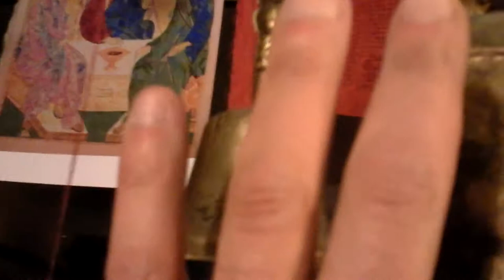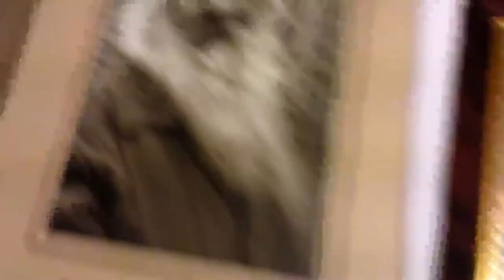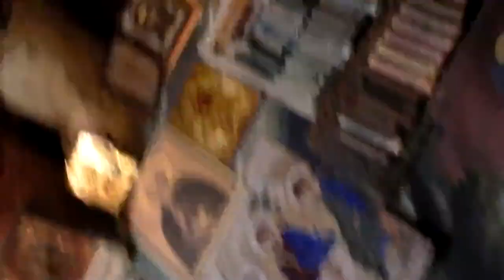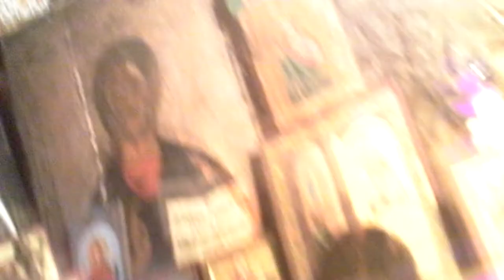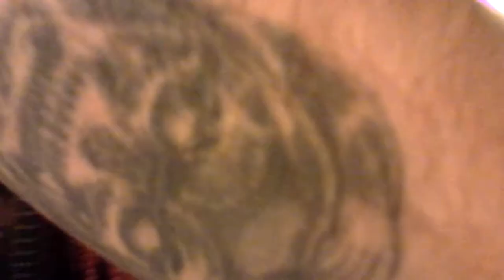07-03-2013 - КУГЭ и Бортничук (Царство Небесное - 2)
Гоша и Лёша играют

я говорю и громыхаю

камерка сняла всё это

на память!